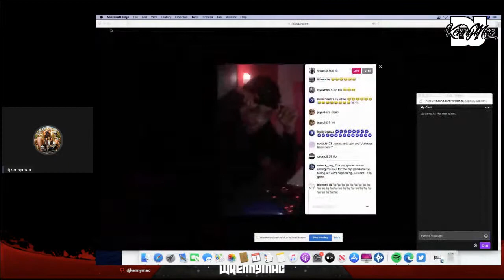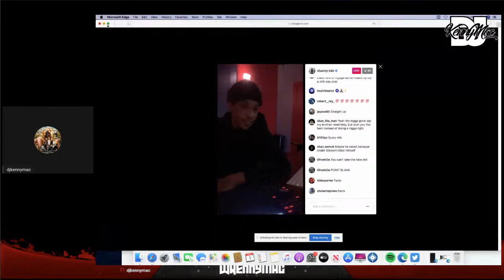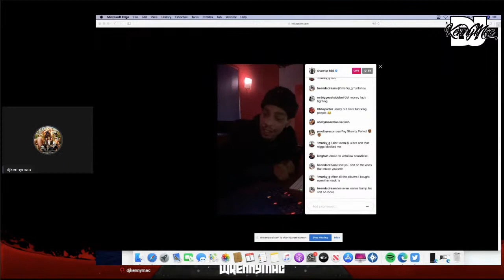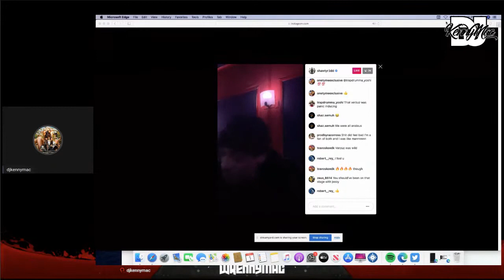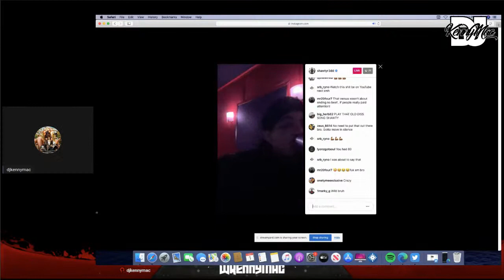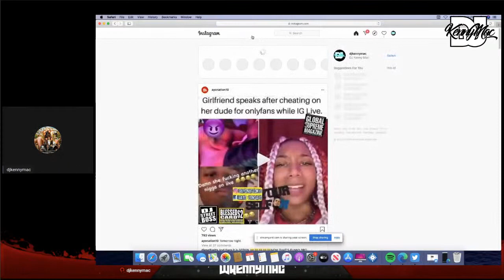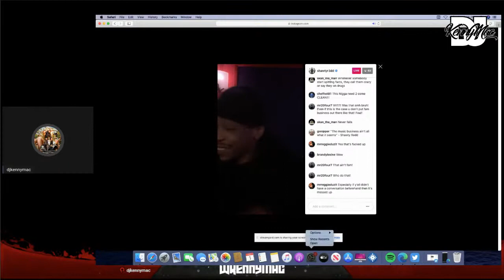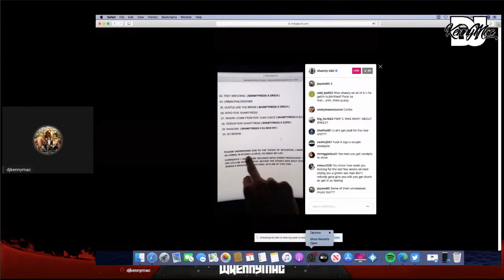Shawty Redd Speaks on his relationship with Jeezy